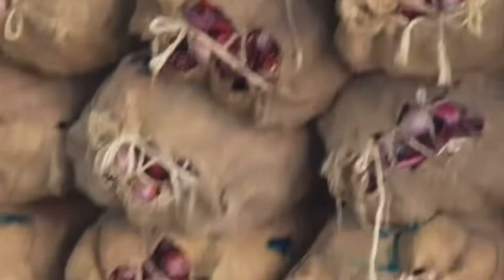EXOTIC VEGETABLES FARM IN OOTY ഏവരും കണ്ടിരിക്കേണ്ട ഊട്ടിയിലെ വിദേശ പച്ചക്കറി തോട്ടങ്ങൾ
ABDURAZAK CP
ASHUPATHRIPADI
MANGALAM TIRUR

Kookulthura
Ooty